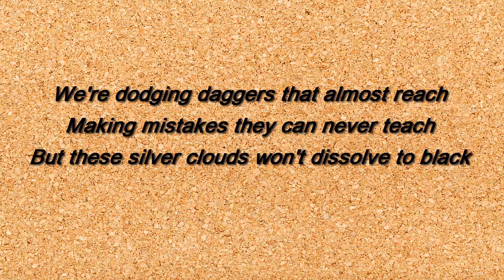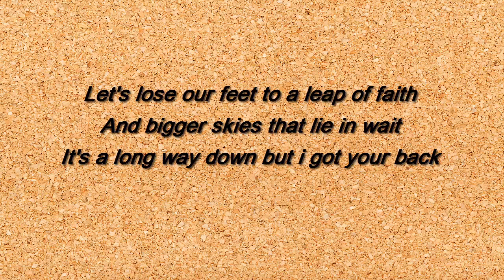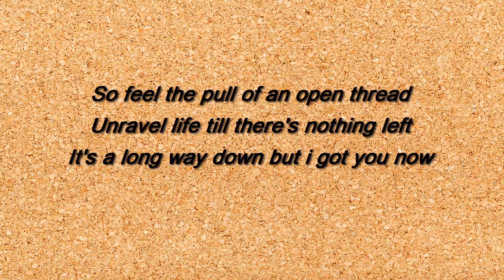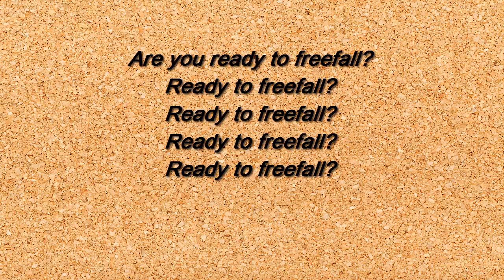Armin van Buuren feat BullySongs - Freefall (lyrics)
"Armin van Buuren feat  BullySongs -  Freefall (lyrics) | vevo lyrics1 | vevo | vevo song | lyrics"
"armin van buuren ft. bullysongs - freefall (manse remix)"
I'm not own this video. All right of this owner.